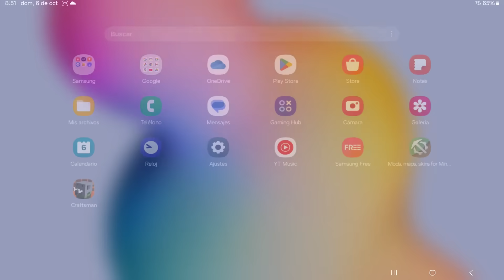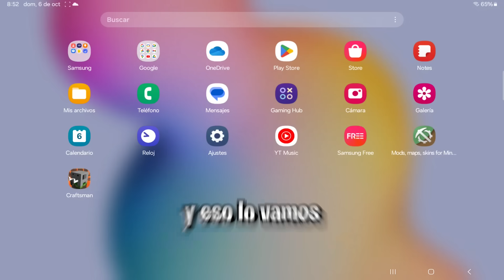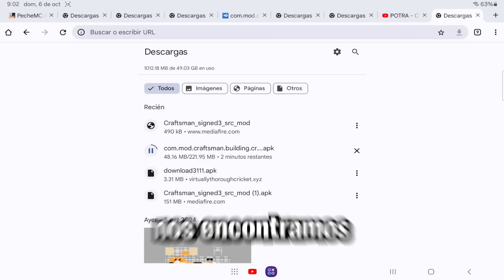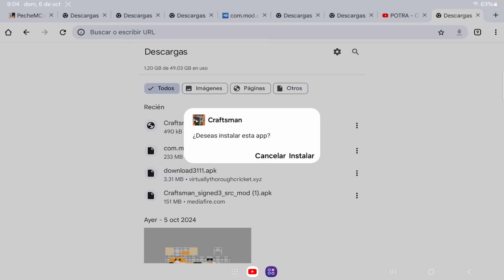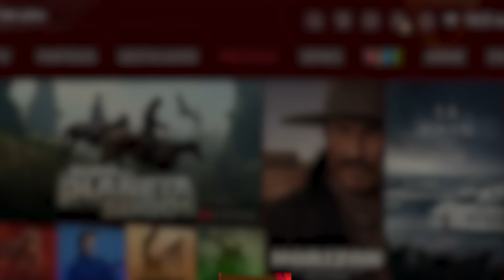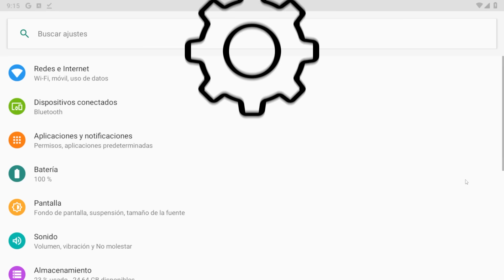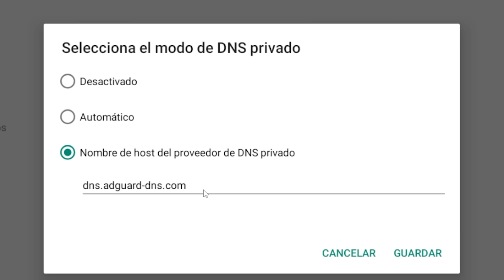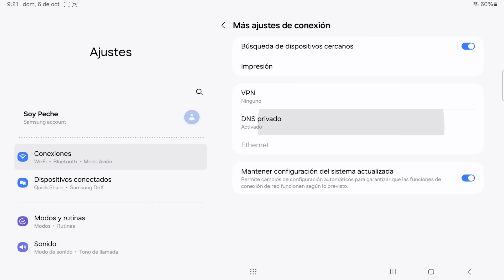Como DESCARGAR el CRAFTSMAN Actualizado Sin ANUNCIOS 2024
¿Tienes alguna pregunta, sugerencia? ¡No dudes en contactarme a través de mi correo electrónico! ❤

¡Gracias por tu apoyo y nos vemos en el próximo video! ¡Que tengas un día fantástico! ✨